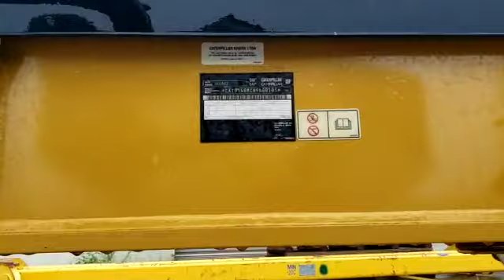2014 Caterpillar 140M3 For Sale in USA | MY Equipment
Specs:
► Hours: 7,398
► Serial: N9D00105
► Model: 140M3
► Location: Houston, Texas, USA
Description:
Used CAT 140M3 Motor Grader For Sale Houston, Texas, USA. Cab, Air, 1400 tires, Ripper & Pushblock.